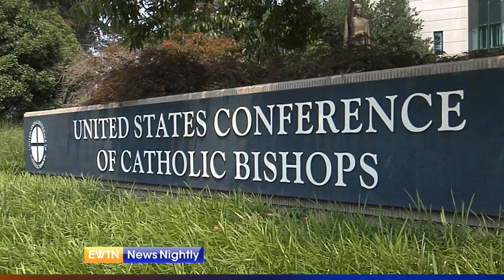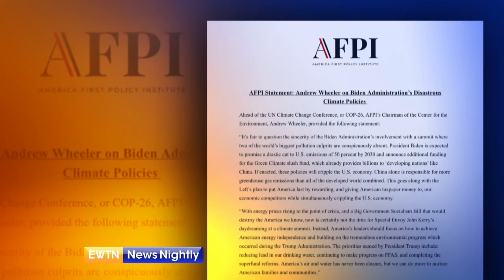At COP26 in Glasgow, President Biden Urges World to Act Against Climate Change | EWTN News Nightly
In Glasgow, Scotland, President Joe Biden warned that now is the time to act against what he calls a threat to human existence - climate change. However, leaders from major polluters like China and Russia were not even at the global climate summit and some worry the president's policies amount to a cash giveaway that will cripple the country. The Biden administration said it wants to transform the US into an entirely clean energy nation by 2050. This would mean no more fossil fuels, but the president's own climate agenda back in the US is stalled in Congress. The USCCB says it supports the president's push to protect the planet. But, conservatives at the America First Policy Institute say, "It's fair to question the sincerity of the Biden Administration's involvement with a summit where two of the world's biggest pollution culprits are conspicuously absent." They also argue pursuing such environmental policies could cripple the US economy. Meanwhile, the White House COVID-19 response team said the US will be ready to start vaccinating children between 5 and 11 years-old starting next Monday, November 8th. White House Correspondent, Owen Jensen, reports.